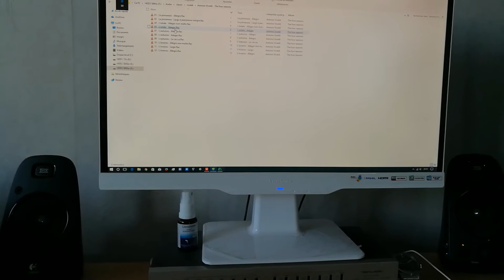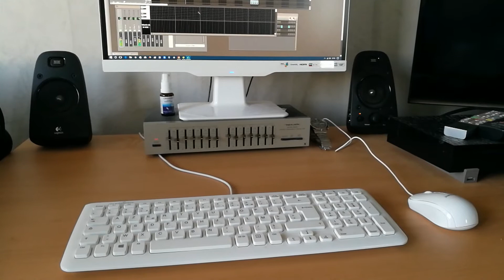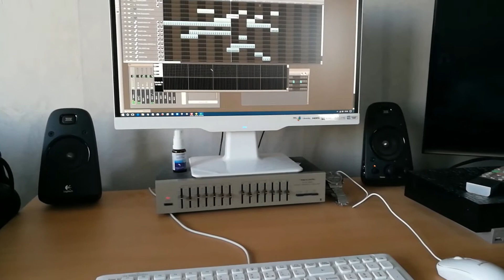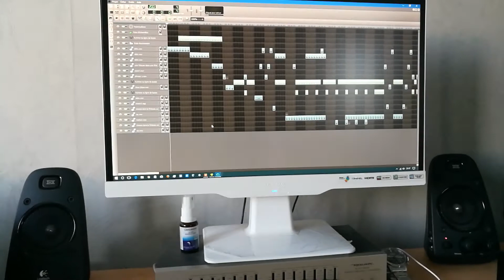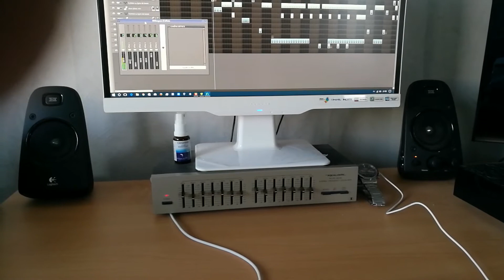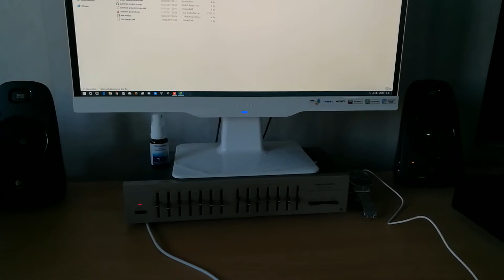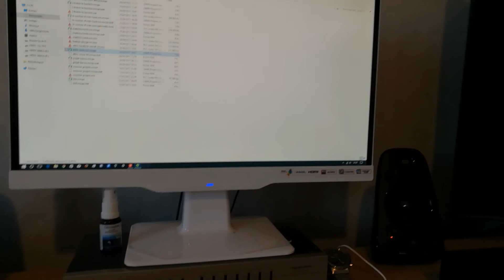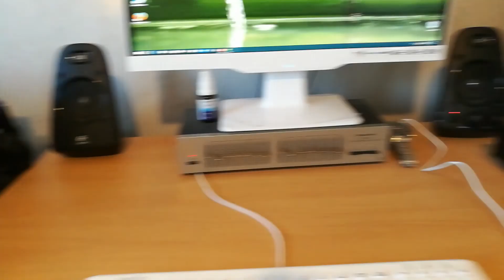Test d'enceinte PC (Logitech Z620) FR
Test de mes enceintes de PC pour vous sans partenariat je précise.
Dites ce que vous en pensez dans les commentaires.